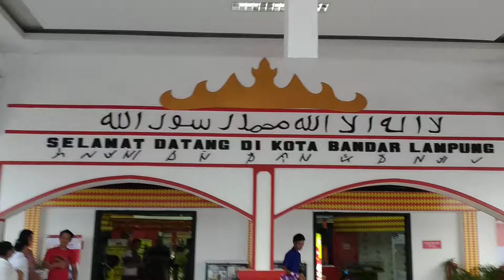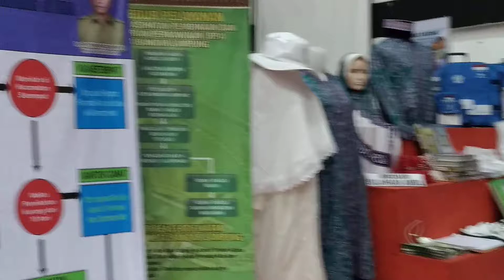Lampung Fair 20181014 165240